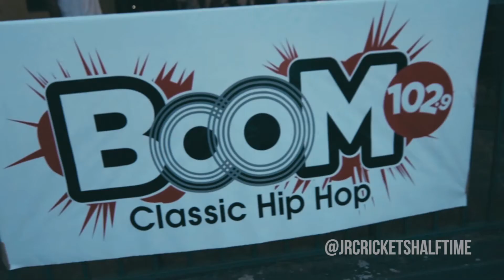JR Crickets Halftime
J.R. Crickets Halftime is a sports themed restaurant located in the heart historic Cascade Heights Community, minutes away from Hartsfield Jackson International Airport and serves up foodfunfamilysports. Come enjoy our world famous lemony pepper wet wings and you'll see why our wings were voted the best in Georgia by thrillist.com in 2017

Open daily with food and drinks specials, J.R. Crickets Halftime is the perfect restaurant to watch a game after work or on the weekends.  Our address is 2348 Cascade Road Southwest Atlanta, GA 30311.  Let us cater your next event.